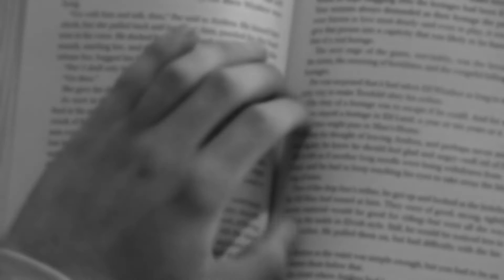Classic Stonington Episode II (A BLTV Joint Production)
Episode 2 of Stonington High School's "Classic Stonington".  Written and Directed by Nick Robinson and Elias Sandlin with Director of Photography Marcus Gram.  Filmed in canon handheld and edited by Elias Sandlin with Sony Movie Studio Platinum Version 12.0.

All characters in this series are fictional.  Characters bearing similar traits (or names) to those either alive or deceased is pure coincidence.